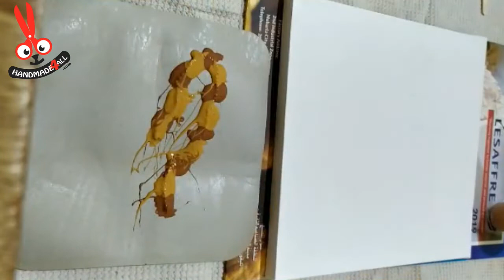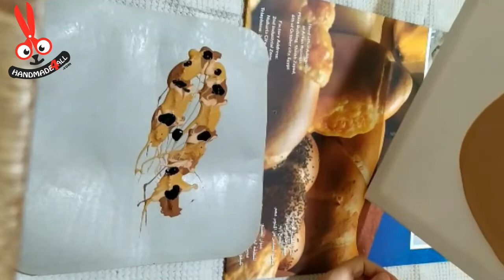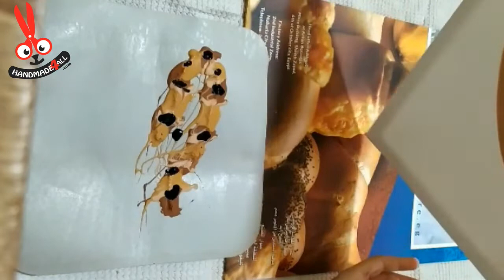How to String pull acrylic painting Feather !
If you find this video more helpful - Kindly Share & Like ▲
If you do not like this video - kindly comment – That is more helpful than click dislike

Hot Shares on Social Media Check the links